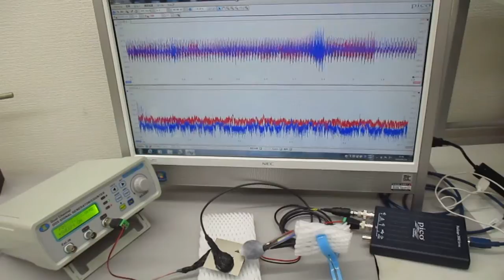超音波プローブの発振制御による表面検査技術（超音波システム研究所）